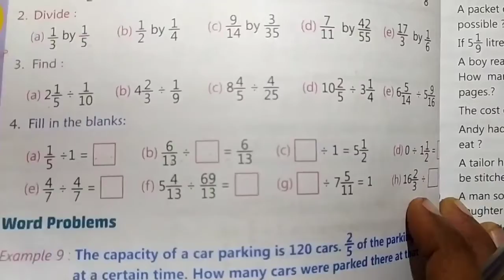MATH FOR CLASS 5 | DIVISION OF FRACTIONS | EX-6.5 WITH SOLUTION | सभी के लिए उपयोगी | मनोज सर द्वारा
This video is about math for class 5.In this video, division of a whole number by a fraction and division of a fraction by a fraction have been explained in very easy language.
Besides,EX-6.6 has been solved with Clear concept so that all students can understand all the problems easily.